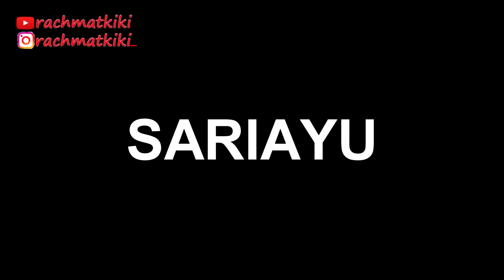Foundation Lokal Terbaik Dan Murah Dibawah 10 000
Semoga bermanfaat ya versiku